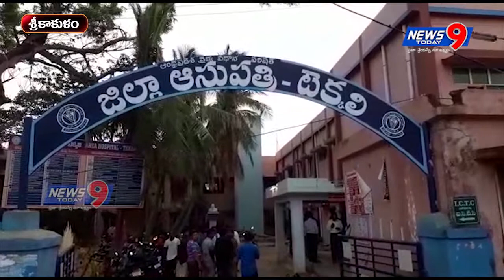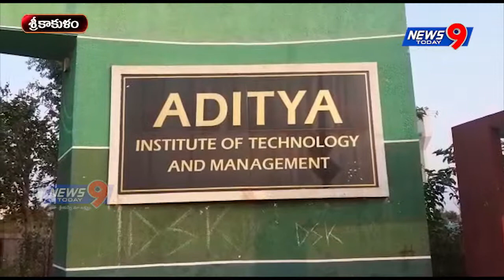SRIKSKULAM JILLA ENGENEERING COLLEGE BUS BOLTHA PADHINDHI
శ్రీకాకుళం జిల్లా టెక్కలి ఆదిత్య ఇంజనీరింగ్ కాలేజ్ చెందిన బస్సు బోల్తా పడింది సుమారు 40 మంది విద్యార్థిని విద్యార్థులు ఉన్న ఈ బస్సు ఉ బోల్తా పడడంతో డ్రైవర్తోపాటు మరో ఆరుగురికి గాయాలయ్యాయి గాయాలైన వారిని టెక్కలి జిల్లా ఆస్పత్రికి తరలించి చికిత్స చేస్తున్నారు బస్సు బోల్తా పడిన వెంటనే వెనకనే వస్తున్న మెలియాపుట్టి ఎస్సై రాజేష్ సకాలంలో స్పందించి బస్సు అద్దాలు పగలగొట్టి విద్యార్థులను బస్సు నుంచి బయటకు తీసే ప్రయత్నం చేయడంతో పెద్ద ప్రమాదం తప్పిందని స్థానికులు చెబుతున్నారు గాయాలు అయిన వెంటనే అంబులెన్స్లో ఆసుపత్రికి చేర్చడంతో ప్రమాదం తప్పింది